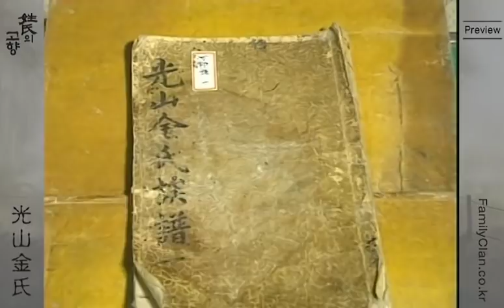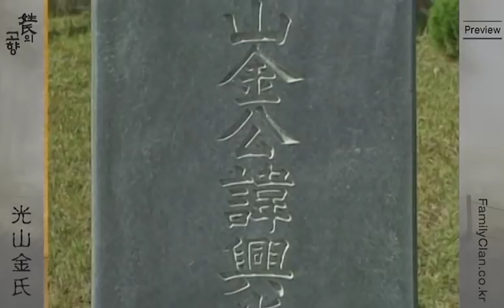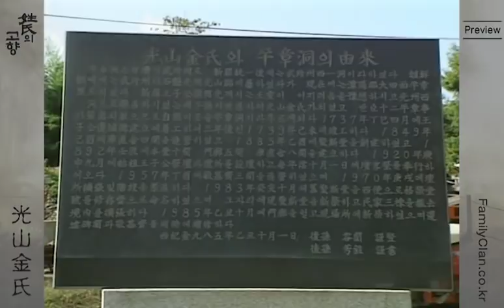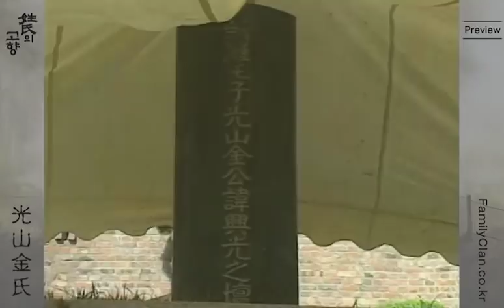성씨의 고향 - 광산김씨 Preview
성씨의 고향 - 광산김씨

현대화 도시화 물결에 퇴락해가는 한국의 종가들을 사계 김장생의 후손
김길중씨 종택을 통해 보여주며 광산김씨의 뿌리찾기여행을 시작한다.

우선 광산의 신라왕자 김흥광 유허비, 평장동 비석, 비봉포란형 단소를
답사하며 성씨와 관향의 유래를 알아보고 예문종가· 학술사상적으로
유명한 광김의 역사를 돌아본다.

사계 김장손의 돈암서원, 목각본 51본, 가례집단, 문묘배향된 대성전과
사계 기제사를 통해 그리고 신덕재 김집, 김약체, 양천허씨 정려비, 김양갑,
김약시, 김국광, 김만중, 김덕령, 김구 등 기라성 같은 광김의 훌륭했던
선조들을 통해 충효정신을 기리고 후손으로서의 긍지심을 일깨운다.